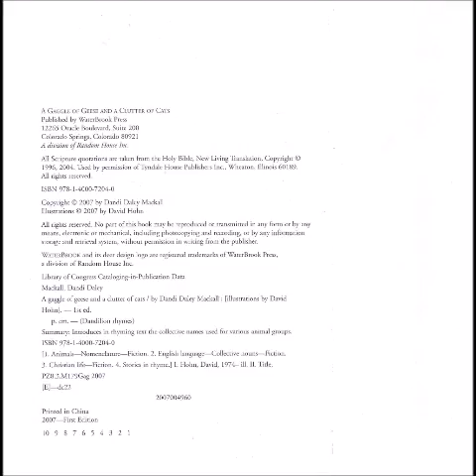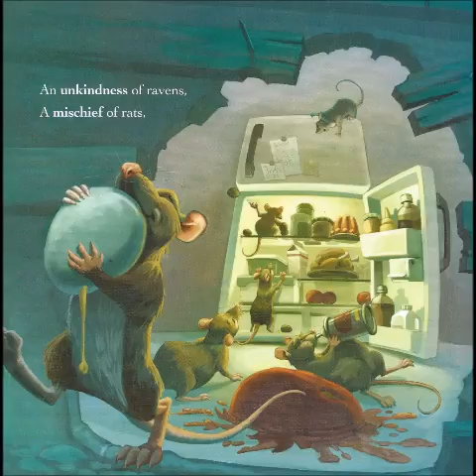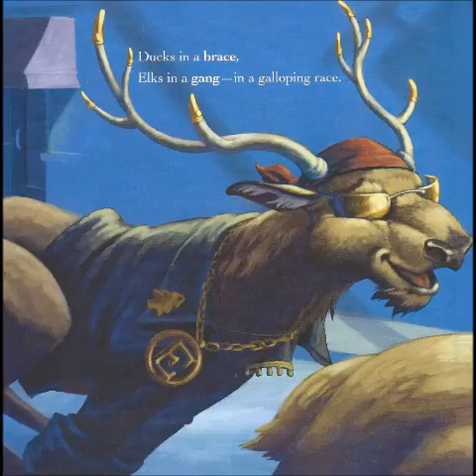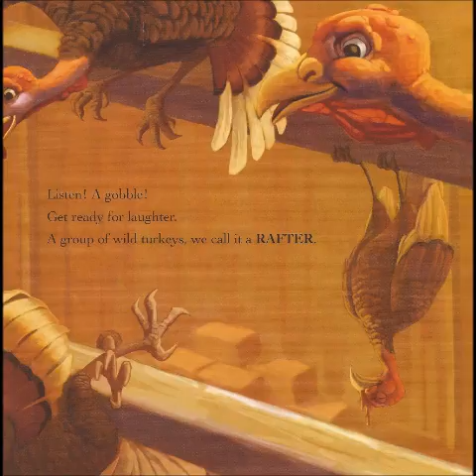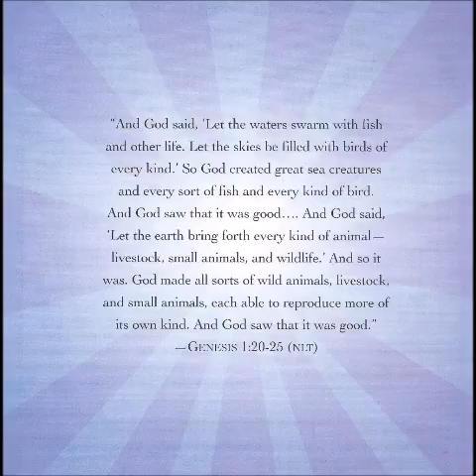A Gaggle of Geese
This is a live reading of "A Gaggle of Geese".
Author: Dandi Daley Mackall
Illustrator: David Hohn
Publisher: Waterbrook (2007)